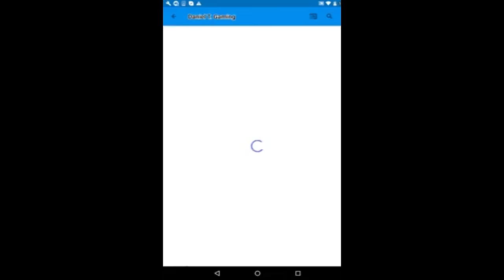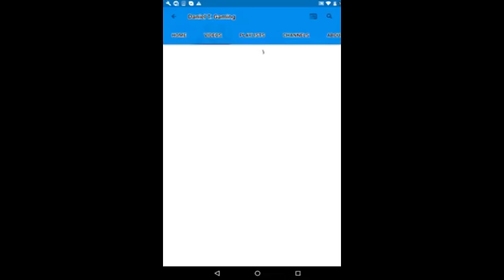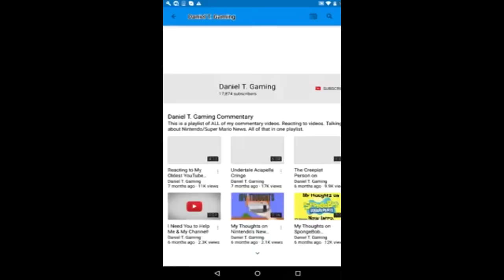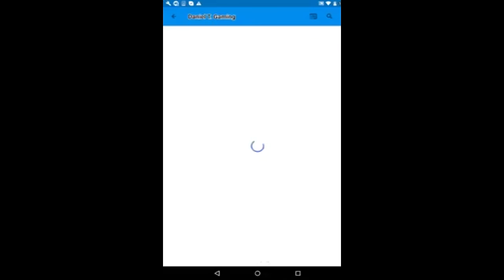MORE Terrible Daniel T. Gaming Rants!!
(If you learn another language, you are allowed to translate this video.)

🎮  Game: FanFright